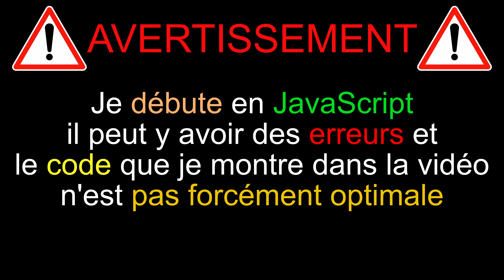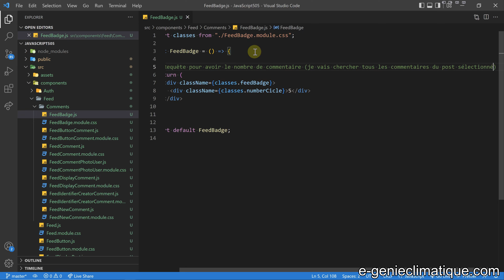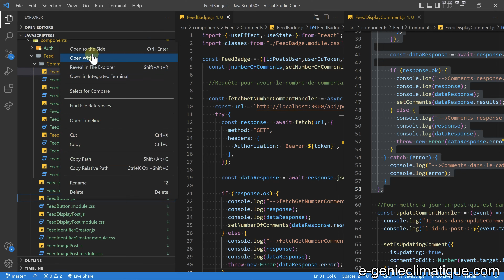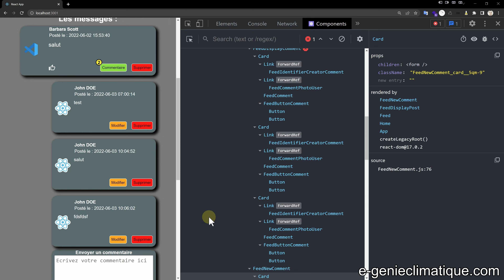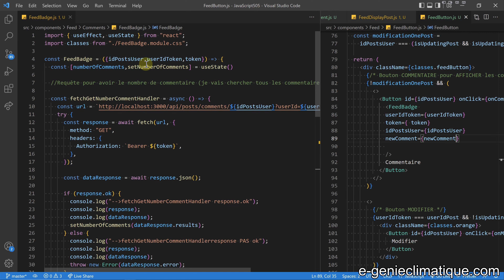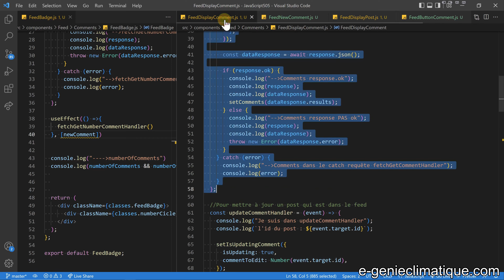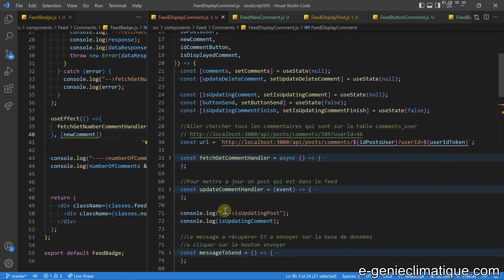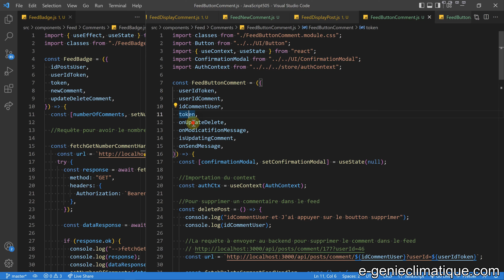JavaScript505-React.js-Un badge avec nombre de commentaire-La partie dynamique avec les props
Dans cette vidéo, je fais la partie dynamique qui permet d’afficher le nombre de commentaire du post dans le badge. Lorsque je rajoute un commentaire et lorsque j’enlève un commentaire le nombre dans le badge se met à jour automatiquement et on verra ce que c’est le « prop drilling » et plus particulièrement lorsque je supprime un commentaire et que je veux mettre à jour le badge.

►►Sommaire :
►00:00 Introduction
►01 :33 Afficher le nombre de commentaire qu’il y a sous le post
►10 :36 Mettre à jour le nombre dans le badge lorsqu’il y a un nouveau commentaire
►16 :17 Mettre à jour le nombre dans le badge lorsqu’il y a une suppression de commentaire-prop drilling

►►Super Thanks (Merci) : lien sous la vidéo